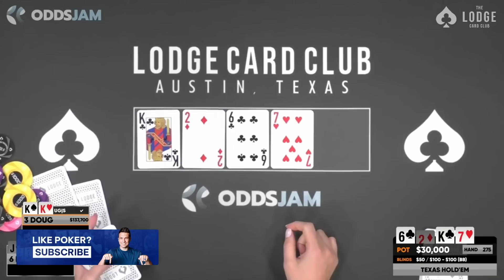Doug Polk TRAPS This River With a Set Of Kings! Will It Work?